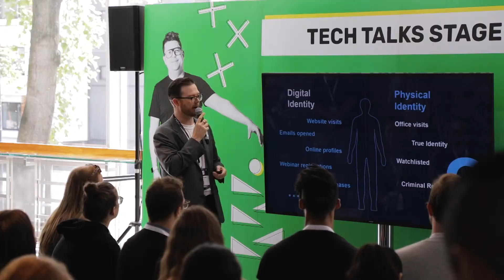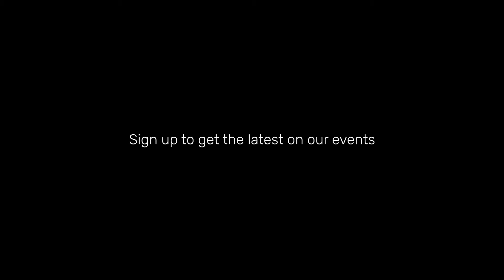TractionForce 2019 Highlight Video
Relive TractionForce 2019 and the Collective Why that brought industry-leading companies together for Western Canada's largest cloud technology conference. To learn more about TractionForce and stay up to date on future events please